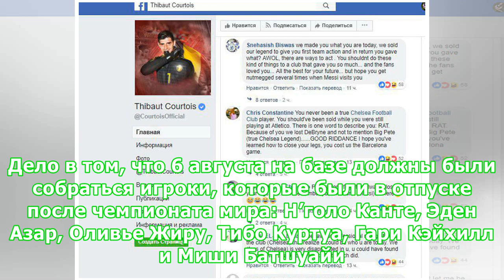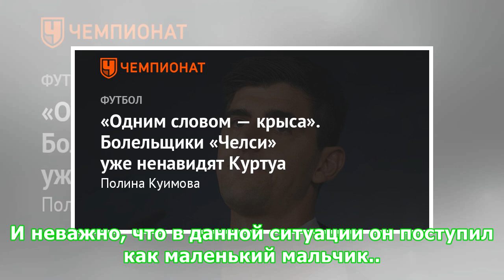«Одним словом — крыса». Болельщики «Челси» уже ненавидят Куртуа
После официального объявления о переходе в «Реал» Тибо Куртуа на своей странице в «Фейсбуке» опубликовал обращение к болельщикам «Челси». Но через полчаса его удалил – под постом появилось слишком много гневных комментариев. Его обзывали «змеёй», «предателем», “крысой”, желали ему зачахнуть на лавке в «Реале» и признавались, как сильно его ненавидят. А ведь он хотел расстаться по-хорошему и сказал всё что в таких случаях полагается: «Привет, семья «Челси». Я бы хотел выразить сердечную благодарн...